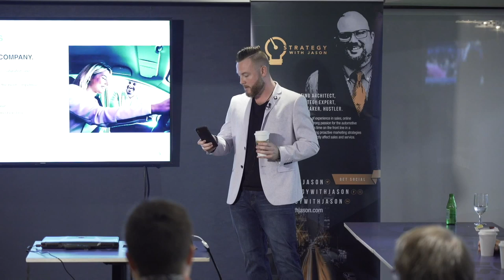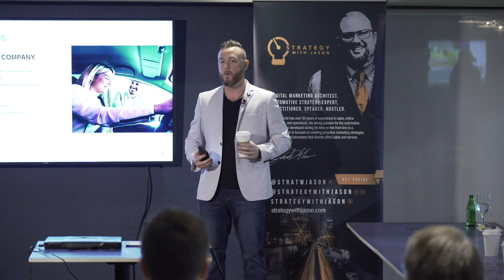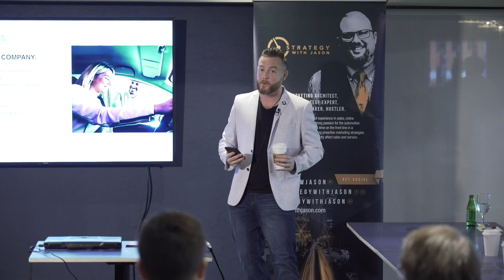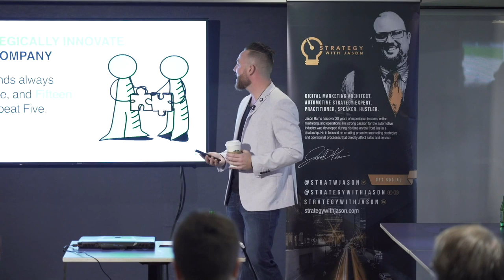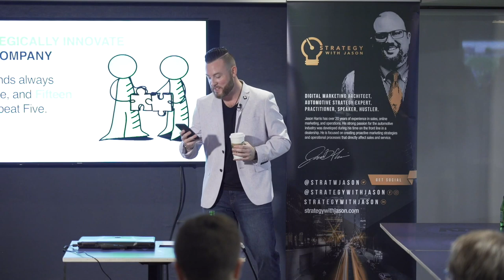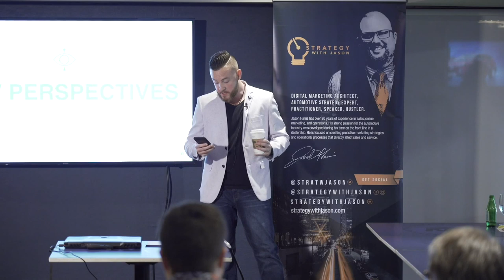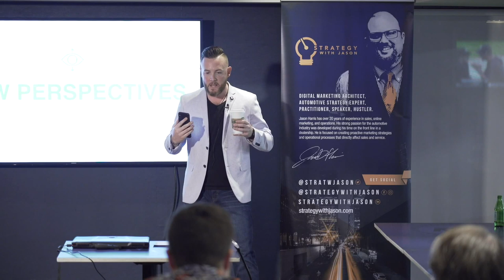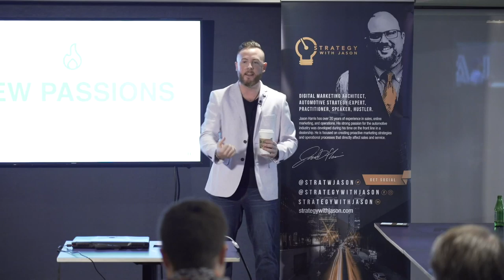Game Changer 11 - Andrew Lemoine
Check out Andrew Lemoine's session at the Game Changer Seminar 11